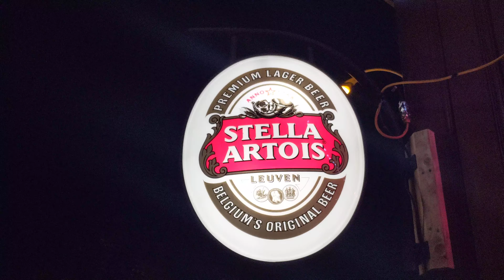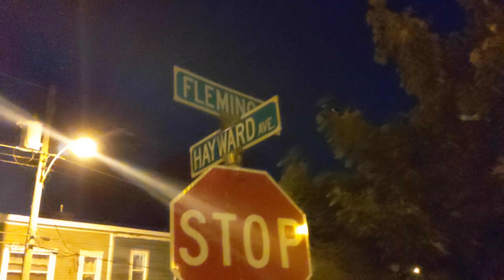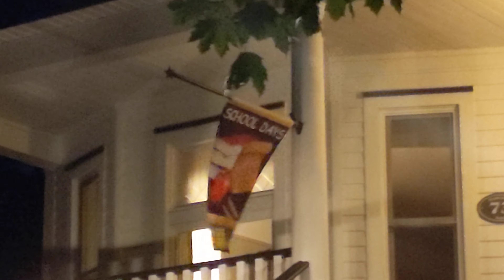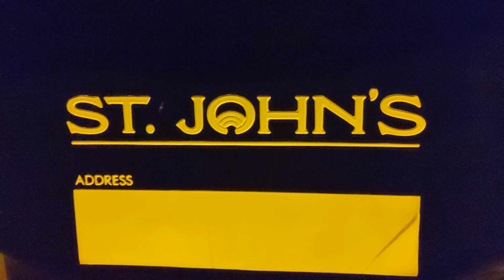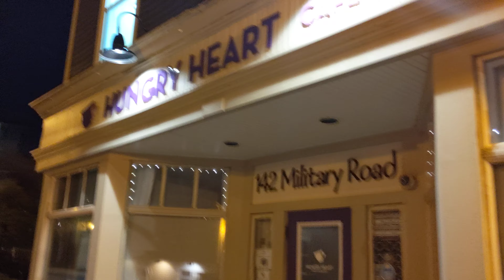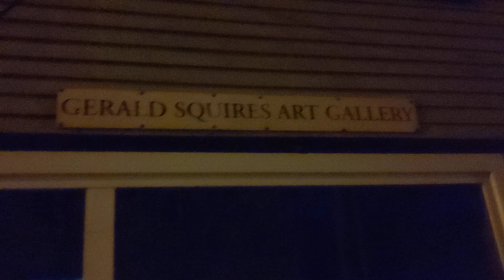Georgetown Pub Area St.John's Newfoundland Canada